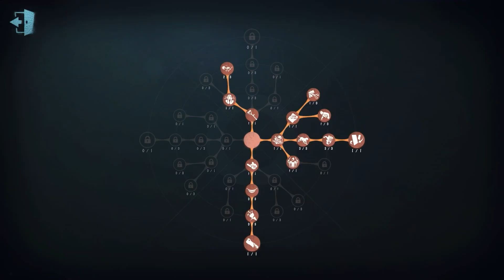#188 Prospector | Pro Player | Leo's Memory | Identity V